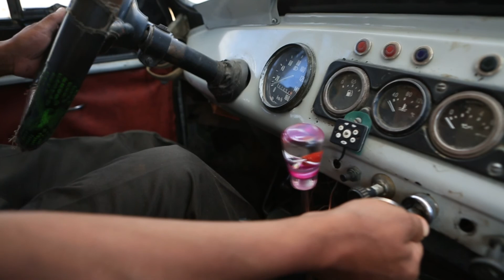Multiple returns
In 2005, on request from herders, SDC supported the creation of a fenced 1000 ha hay-making area in Tsengel soum, Bayan-Ulgii. Eleven years later, the SDC team revisited the soum and found that since the 560 herder families first transformed the former rangelands into a productive haymaking area, there had been a five-fold increase in yields and families now harvested up to 3000 tonnes annually. This six-minute video shows the multiple returns from a small financial investment and the many benefits for local herding communities